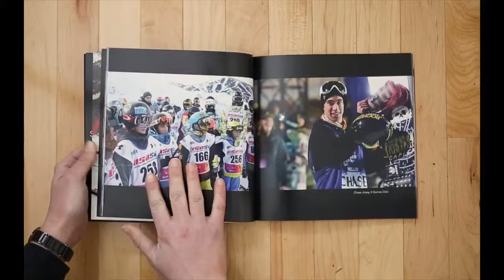SVSEF 50th Anniversary Coffee Table Book